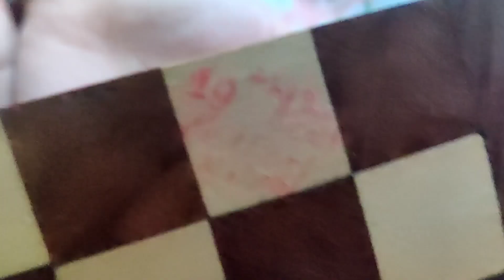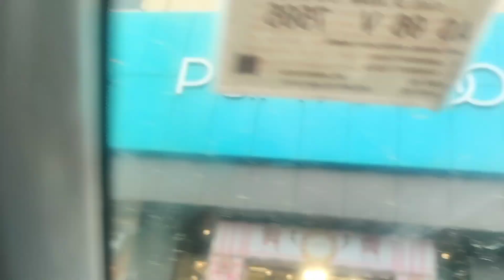বহুত দিন কিয়videoদিয়া নাছিলোঁ/white chicken pulao recipe#pantaloonsত বজাৰ কৰিও মন ভাল নহয়।vlog64